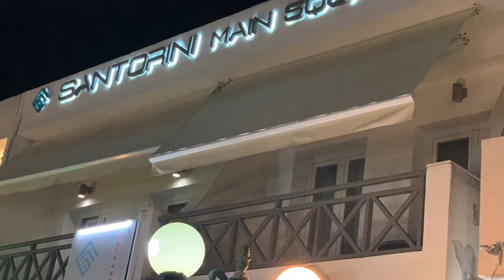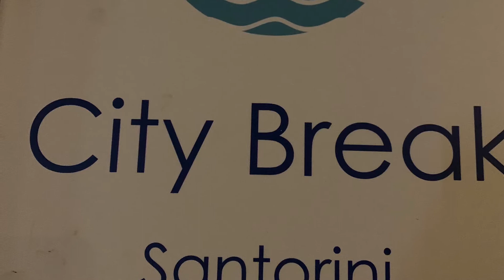Night in Santorini, Greece in a different Sides Name Thira.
During the Night in a different Sides of Santorini, Greece. europe check it out finish the vid & Like. Thanks 🙏